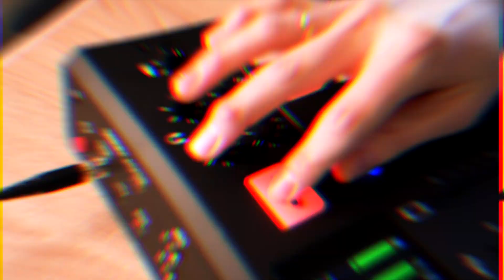Freya Oehle: Woman in Tech, Gründung, Liquidation, Neustart, Dreitausendsassa (#15)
Freya Oehle ist eine außergewöhnliche Persönlichkeit, die sich durch ihre kontaktfreudige Natur auszeichnet. Sie gründete das Unternehmen Spottster und erlebte Hoch- und Tiefphasen in der Liquidation und Organisation eines Startups. Das hielt sie jedoch nicht auf. Nach dem Exit wagte sie einen Neustart und ist heute als Gründerin mit Dreitausendsassa erfolgreich. Als Unternehmerin im Softwarebereich verkörpert sie den Geist der Innovation und des kontinuierlichen Wachstums in der Tech-Branche. Wie Freya sich durchsetzte, Bereitschaft aus Rückschlägen zu lernen aufzeigte und erfolgreiche Unternehmerin geworden ist, erzählt sie im Podcast.

Timestamps
00:00 - 00:39 Intro
00:40 - 06:09 1. Ich bin Freya
06:10 - 14:22 2. Gründen und Kontakte knüpfen
14:23 - 21:20 3. Rechtfertigung vor Investoren
21:21 - 32:14 4. Gründer-Mindset und Struggle
32:15 - 37:14 5. Gründungsstory Spottster
37:15 - 44:55 6. EXIT und neues Unternehmen Dreitausendsassa
44:56 - 47:07 7. Dienstleistung vs. Selbstständig
47:08 - 53:00 8. Unternehmenskultur bei Dreitausendsassa
53:01 - 54:52 9. Zukunftsvisionen
54:53 - 01:02:30 5 Himmlische und teuflische Fragen
01:02:31 - 01:03:22 10 schnelle Fragen
01:03:23 Outro